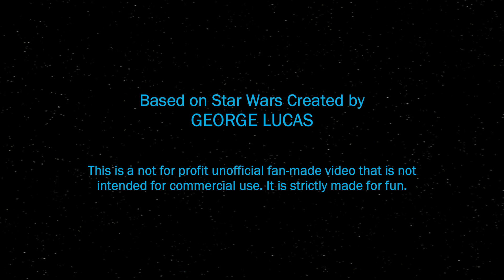Chris and his Lightsaber, 4/11/22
Created by Christopher Acebo

A Zebo Graphics Short
This video is not for profit or commercial use.

Based on Star Wars created by George Lucas
This is a not for profit unofficial fan-made video that is not intended for commercial use. It is strictly made for fun.

City ambience - crowd walla in park,
Children playing in playground, and Birds chirping in summer forest
by SmartSound FX

Forest park ambience by VOLO

Videography by Christopher Acebo

Lightsaber Effects created with Adobe After Effects

More videos by Christopher Acebo coming soon